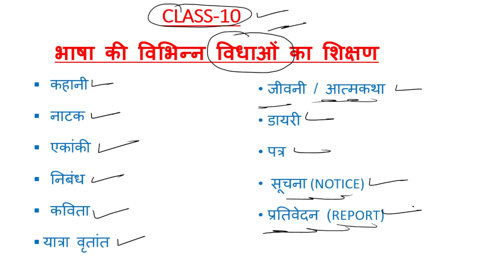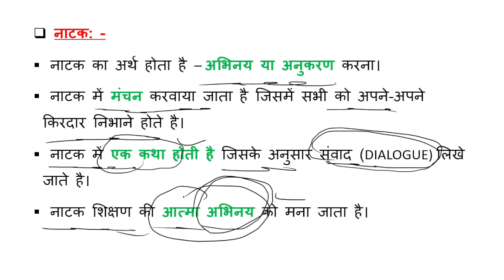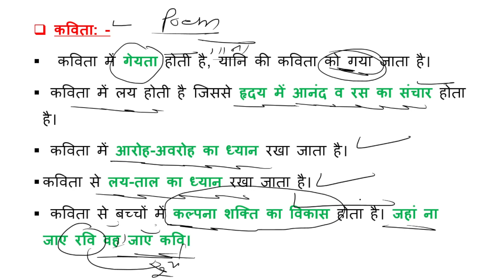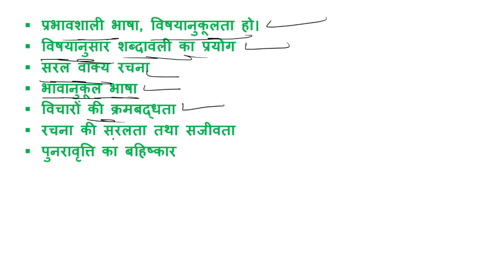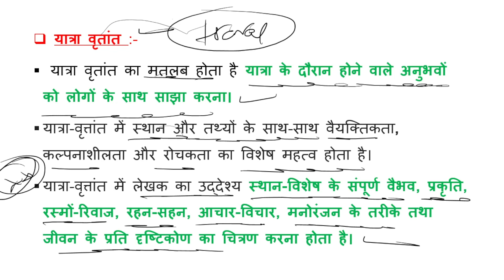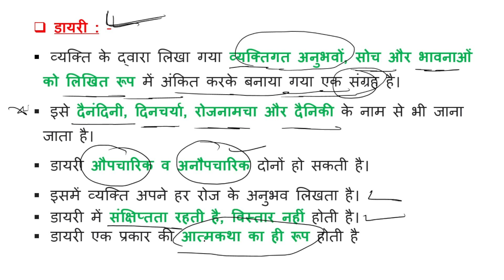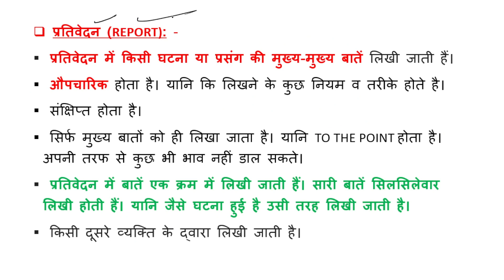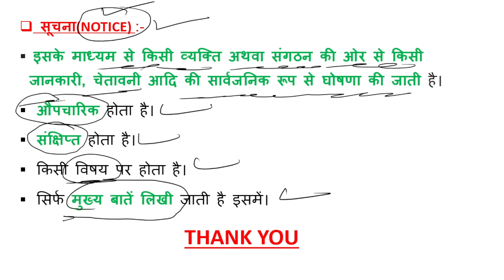CTET AUGUST 2023 --भाषा की विधाएं (MODES OF LANGUAGE), MULTIPLE RESOURCES FOR CTET by AMIT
IN THIS VIDEO I WILL DISCUSS THE TOPIC OF CTET MODES OF LANGUAGE (भाषा की विधाएं), MULTIPLE RESOURCES.

CHANNEL ID -- UCSW4B1mLQMxLbJgkh52pacA